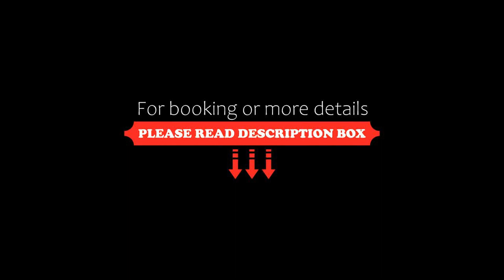Casa degli artisti, Pietrasanta, Italy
About Property:
Located in Pietrasanta in the Tuscany region, Casa degli artisti is a 4-star property featuring free WiFi. The 4-star apartment is 25 km from Carrara Convention Center.
The air-conditioned apartment is composed of 1 separate bedroom, a living room, a fully equipped kitchen with a fridge and dishwasher, and 1 bathroom. A TV is provided.
Pisa Cathedral is 38 km from the apartment, while Piazza dei Miracoli is 39 km away. T...
Property Type: Hotel
Address: 55045 Pietrasanta, Italy
Searching For
1. Casa degli artisti - Pietrasanta - Italy
2. Casa degli artisti - Pietrasanta - Italy Address
3. Casa degli artisti - Pietrasanta - Italy Rooms
4. Casa degli artisti - Pietrasanta - Italy Amenities
5. Casa degli artisti - Pietrasanta - Italy Offers and Deals
Audio Credit:
Track Title: Blank Slate
Artist: VYEN